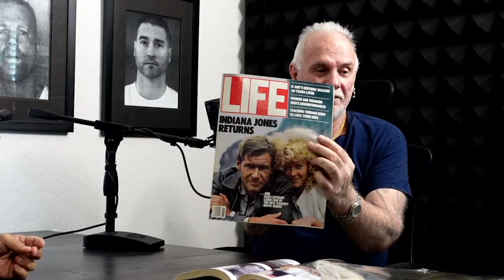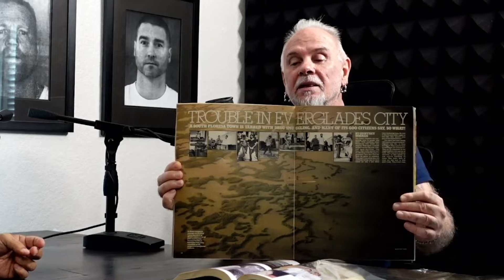Millions in the Everglades | SaltwaterCowboy Part 1/2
Matt Cox and Tim McBride ( Saltwater Cowboy ) go over the story of his rise and fall of his money making empire.

Want to contact Matt Cox; email him!

Here are links to COX'S TRUE CRIME BOOKS:
1) It's Insanity
2) The Program
3) Devil Exposed
4) Generation Oxy